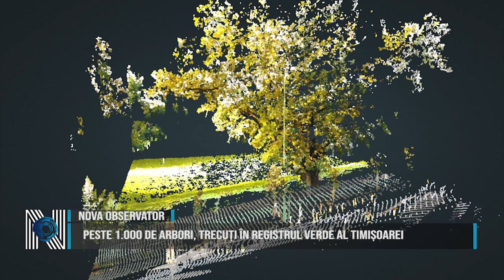Peste 1.000 de arbori, trecuți în registrul verde al Timișoarei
Stejarul uriaș de pe Republicii și platanul din Calea Lipovei sunt printre cei mai valoroși arbori din Timișoara. Acum, ambii au propriul lor model 3D și au fost termoscanați pentru a vedea care e starea lor de sănătate. Peste 100.000 de arbori au fost deja inventariați și sunt trecuți în Registrul Verde digital al Timișoarei. Arborii valoroși, ocrotiți, cu valoare estetică deosebită sunt transpuși într-un model 3D. Toți arborii cu un diametru mai mare de 50 cm sunt termoscanați pentru a le verifica starea de sănătate.